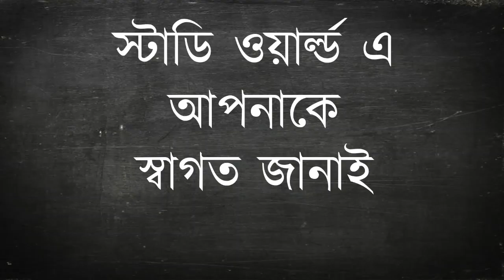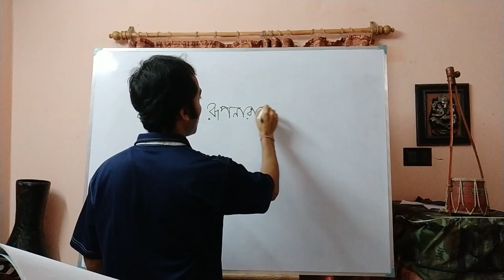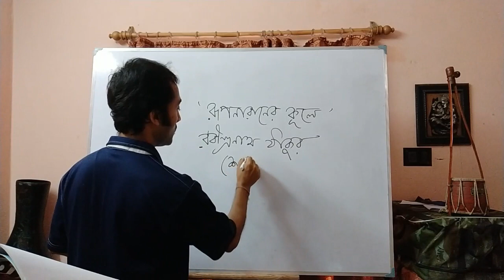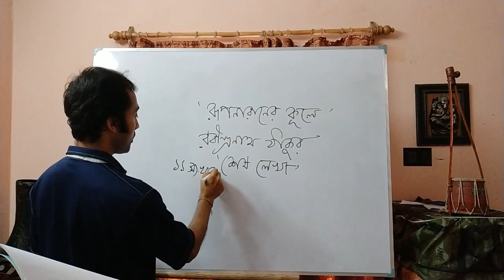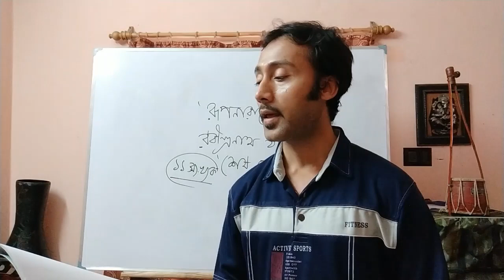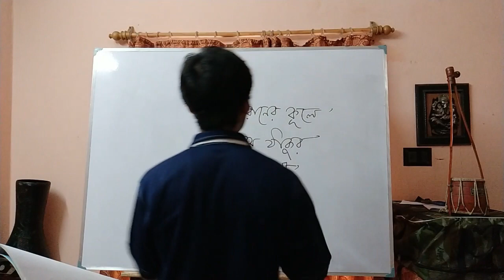Rupnaraner Kule | kobiguru | Rabindranath Tagore | Class 12 | WBHSE | Rudra Sankar Bhatacharya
এই ভিডিও টি তে বাংলা কবিতা   সম্পর্কে সংক্ষিপ্ত আলোচনা করা হয়েছে।
গল্পের নাম - রুপনারানের গল্প ।
কবিগুরু- রবীন্দ্রনাথ ঠাকুর
এটি ক্লাস ১২  এর পঠন -পাঠন এর বিষয়।
এবং বিভিন্ন সরকারি চাকরি এর ক্ষেত্রে এটি খুব দরকারি বিষয়।

যদি এই বিষয় সম্পর্কে কোন প্রশ্ন থাকে তাহলে অবশ্যই কমেন্ট করবেন আমরা পরবর্তী ভিডিও তে সেটির উত্তর দেবার  চেষ্টা করবো ।
ধন্যবাদ।